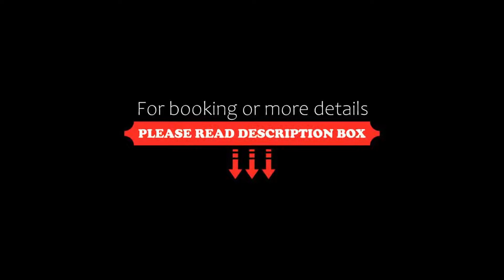Collection O 80640 Balaji Stays, Mumbai, India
About Property:
Attractively located in the Andheri district of Mumbai, Collection O 80640 Balaji Stays is situated 2.5 km from Phoenix Market City Mall, 3.1 km from Powai Lake and 3.6 km from Mumbai Domestic Terminal 1. All rooms boast a TV with cable channels and a private bathroom. The accommodation features a 24-hour front desk and room service for guests.
At the hotel, rooms come with a wardrobe.
A continental breakfast is available each morning at Co...
Property Type: Hotel
Address: 8, Marol, Mumbai, 400059 Mumbai, India
Searching For
1. Collection O 80640 Balaji Stays - Mumbai - India
2. Collection O 80640 Balaji Stays - Mumbai - India Address
3. Collection O 80640 Balaji Stays - Mumbai - India Rooms
4. Collection O 80640 Balaji Stays - Mumbai - India Amenities
5. Collection O 80640 Balaji Stays - Mumbai - India Offers and Deals
Audio Credit:
Track Title: Reasons To Hope
Artist: Reed Mathis